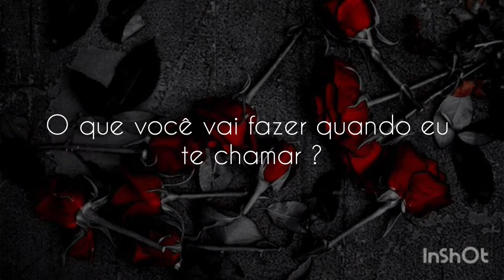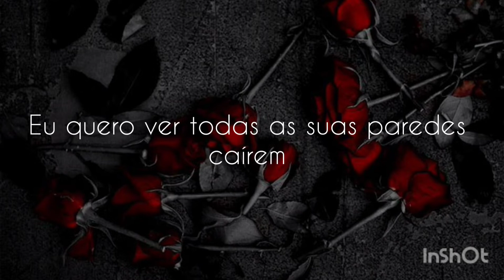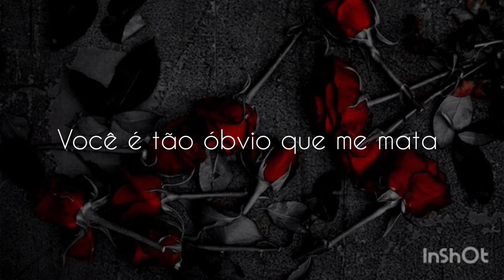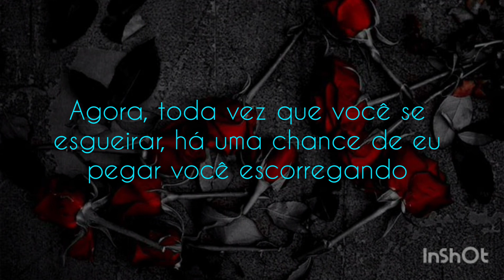Until i wake - Fake ( Tradução)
Se tem alguma música que queiram que eu traga aqui no canal deixem nos comentários 👇 🎧